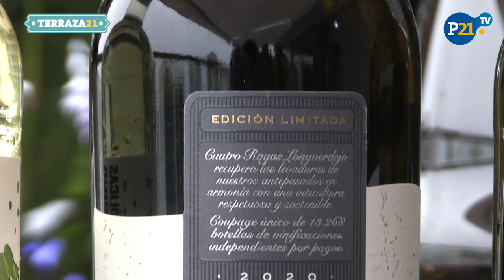Terraza21 BRINDIS VEGANO EN AÑO NUEVO con Invictus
En este episodio conversamos con Víctor Ochoa, CEO de Invictus Vinos & Licores, que nos presenta su gama de vinos veganos con sabores exquisitos de la Bodega 4 Rayas, y Jose Bracamonte, Sommelier de Marca Perú, quien nos introduce un poco al consumo del vino vegano actualmente.

Agradecimientos a 'Restaurante Ache' pra mayor información en el Instagram de  @celebraybrinda, y a nuestro jurado invitado:
Guillermo Loli, Director de Estudios de Opinión de Ipsos Perú
Rafael,  Roque, Periodista de Perú21.